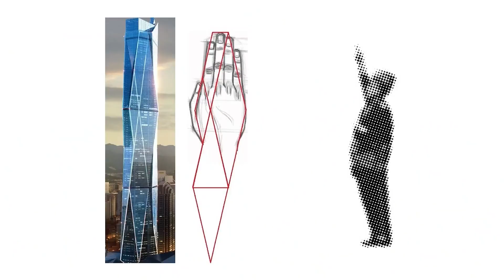Building The Merdeka PNB 118: The World’s Last Mega Skyscraper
One building that has broken records and is set to be the world’s last mega skyscraper is The Merdeka PNB 118. But why does it have this title, and why is it called the last of its kind? Watch this video until the end to find out.

How High Can Tallest Skyscraper In The World Be Built In 2022? (Tokyo Tower Of Babel)

-It is definitely transformative in nature.

We make these videos with the intention of educating others on the topics of skyscrapers, mega parojects in an inspirational form. Our understanding is that it is in correlation to Fair Right Use, however, given that it is open to interpretation, if any owners of the content clips would like us to remove the video, we have no problem with that and will do so as fast as possible.